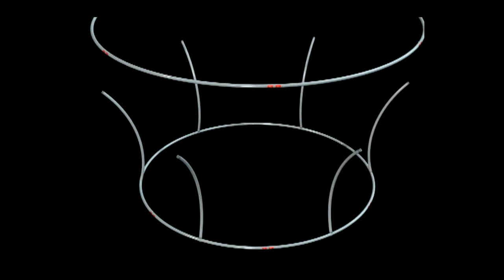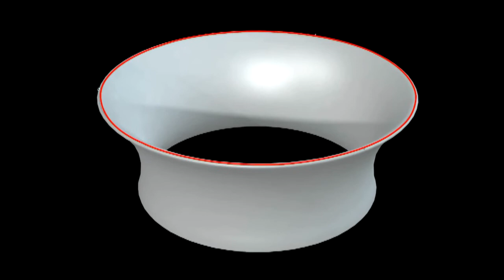Skybox Hanging Banner Set Up Instructions